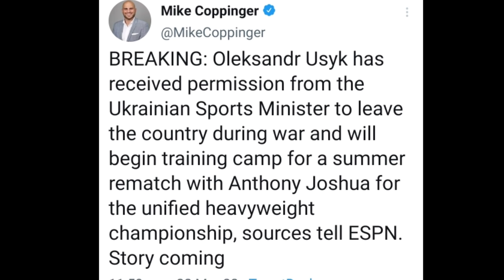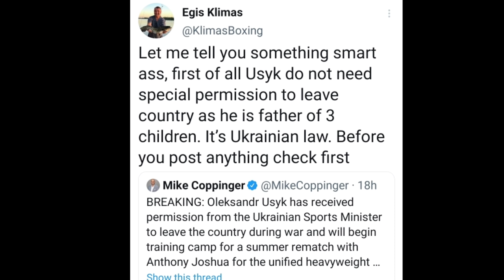MANAGER NI CASIMERO NA SI EGIS KLIMAS NAGALIT? POW SALUD TOTOO BA ITONG ISSUE SAYO?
No Copyright is claimed and to the extent that material may appear to be Infringed, I assert that such alleged Infringement is permissible under U.S. And Philippine copyright law. If you believe the material has been used in an unauthorised manner, please contact the poster.
3.This video is not associated with any company or products mentioned in the video.
4.No intention to infringe photos or audio use

Fighthype.com
Quadro Alas it's my boy
Silvervoice tv
EsNews
Boy Tapang Vlogs
ELKAPITAN TV
Knuckleheadseank
POWCAST
Tanomoko TV
FIGHTHYPE.COM
Planita ni Quadro alas
Joven Sports